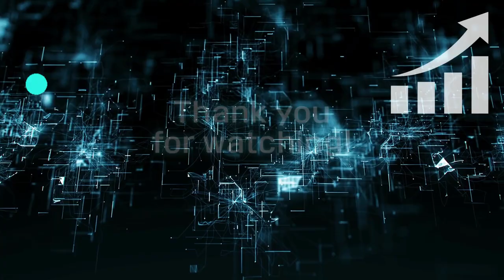OFFICIAL: MATEO KOVACIC TO MANCHESTER CITY!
Hi football fans! As a former football player scout for a Dutch first team in the first-tier competition (Eredivisie), I love watching young and more experienced football (or if you prefer: soccer) players worldwide! Now it is time to share statistics and videos about the big players active in one of the big five competitions in Europe! Premier League, La Liga, Bundesliga, Serie A and Ligue 1 of course! As a bonus I also upload about International Football (nations), Champions League, Europa League and Conference League!

About Football Players Compared
🎥 Videos about Football, Player Comparisons with Data via TikTok
🎨 No owner of footage, Football Players Compared makes rankings of existing TikTok material